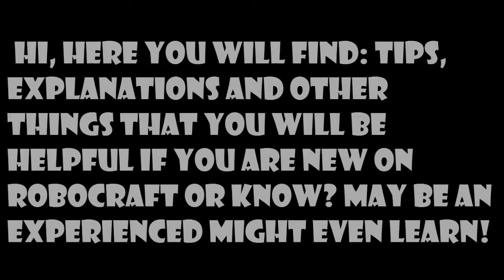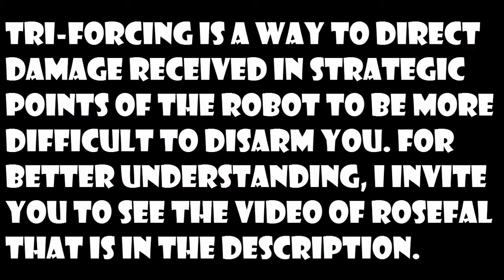Robocraft| Tips and Trick #1